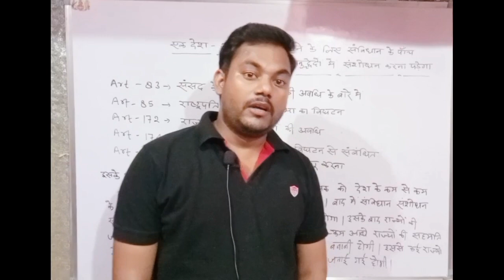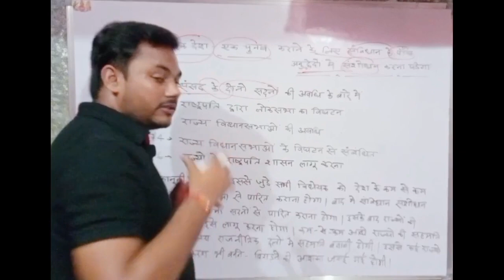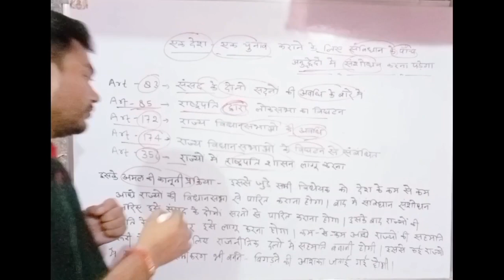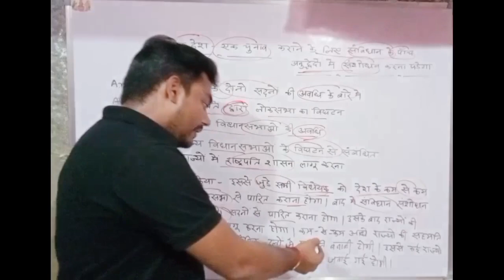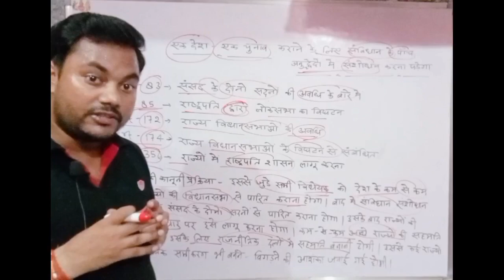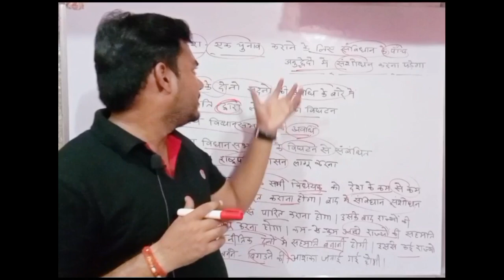एक देश -एक चुनाव| इन पांच Articles में चुनाव करना पड़ेगा